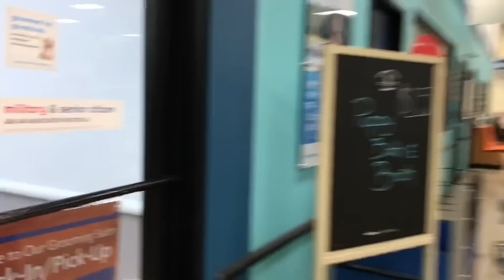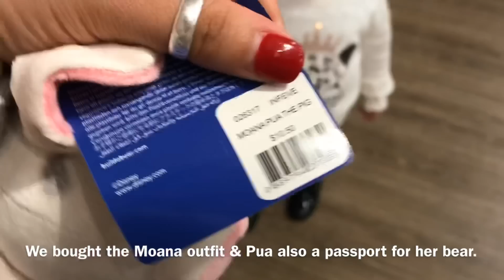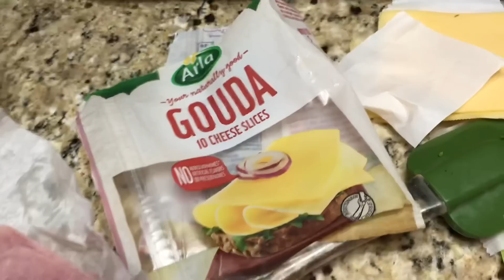Vlog #105 | A Little Life Update | Cooking Rollo Relleno de Verduras | Daisy Hearts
Hey guys here’s a little vlog if what we’ve been doing! I’ve been super sick so I haven’t been able to get as many videos as I would like out. For now please enjoy this Vlog. I will be coming soon with my valentines home tour and a dyi latter video that I want to do. Also will you be interested in the 24 hour talk spanish Video?
Please come be our friend on